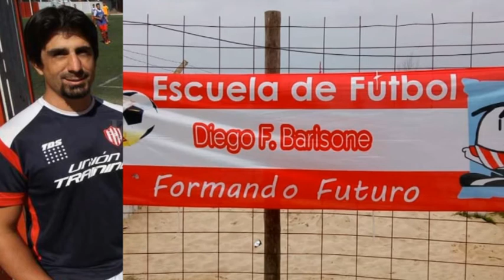Leonardo Aguilar - Escuelita Unión SF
Suspensión del Torneo de Fútbol Infantil "Diego Barisone"